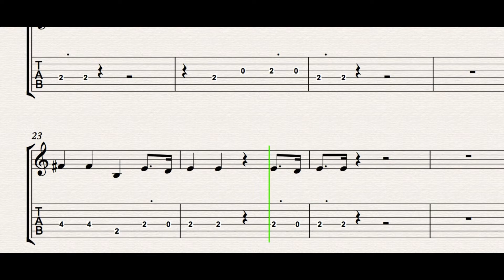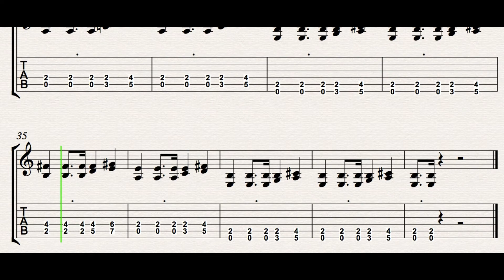Green Onions - Guitar Play Along With TAB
Try this easy version of the classic groover by Booker T and the MGs.
Follow the TAB, learn the melody and groove along.